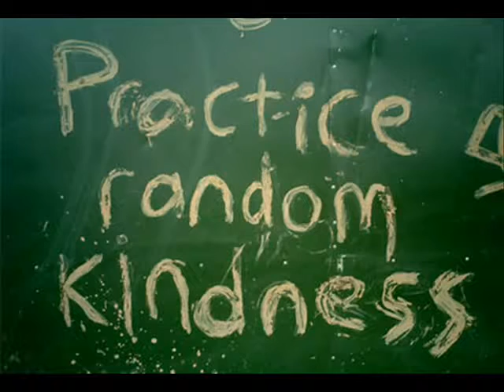LILLA SYSTER BLÅ (sister blue little-swe for a girrrl. Hanna U)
Some video finish by Youtube.
The questuion for youtube...Am i legaly in a position were add+income are okidoki?

The depths manifesting emptyness...i dont know but that  comes to mind - the point with a window is
that its empty -like god- comes to me  from this tune.

Its my music...

The video material originally isnt mine

but

ive reshaped it and also used the Youtube tools to further create change in the visual material.

This tune are not among my   good numbers, but it illustrates -with this video- my problem to know if

IM the creator as a visual creator OR NOT?

All tools configurated by me has changed the possible original/s-perhaps many ppls work-totaly...

T o t a l y...!!

The questuion for youtube...Am i legaly in a position were add+income are okidoki so to speak,

or not?

Here you have it open...!

who owns these video visuals...?

...perhaps 5 or 6 or any number creators have - in any time space past - created the base,

They may or may not,

have part of these visuals.

Youtube seem to accept clips from television with adds on a private account.

Those guys just  cuts it out from any source and post it.. dont create shit..

But am i breaking any rule with this clip!?

I look forware to here some ideas about this!  =D

my PLOINK

im the Composer of music and streaming picture collage as well as playing and recording-the lot!
B T P - HomeBrewed ToneWork  - B T P
im the Composer of music and streaming picture collage as well as playing and recording-the lot!: Jim Björklund